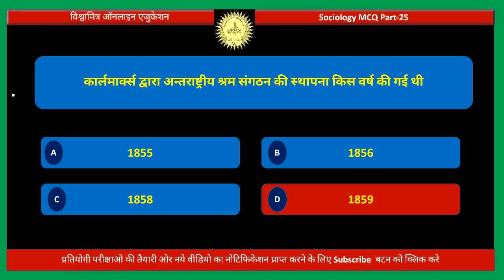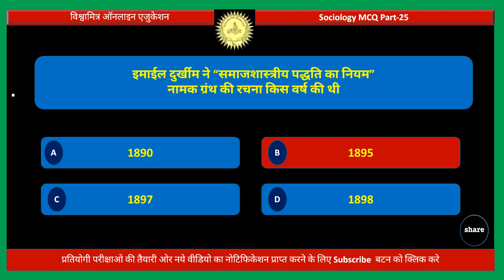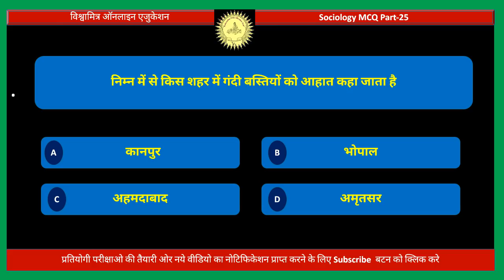Sociology MCQ Part -25 , औद्योगिक समाजशास्त्र भाग 25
SOCIOLOGY MCQ FOR UPSC,MPPSC,KVS,MPTET,RPSC,UPTET,UPPSC,UGC NET ETC.